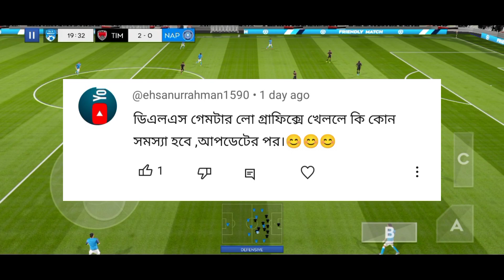DLS24 Player Create Option | Dls23 new features | dls player create 💥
dls23 DLS24 Player Create Option | Dls23 new features | dls player create 💥
dls new features dls new update player rating dls new features dls24 player dls24 new features